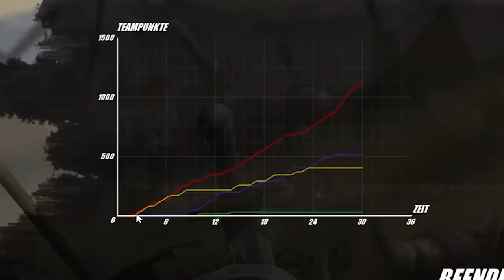Ich erobere das römische KOLOSSEUM | Imperator Simulator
Heute stürmen wir das römische Kolosseum unter den Augen tausender Römer. Viel Spaß beim Imperator Simulator.